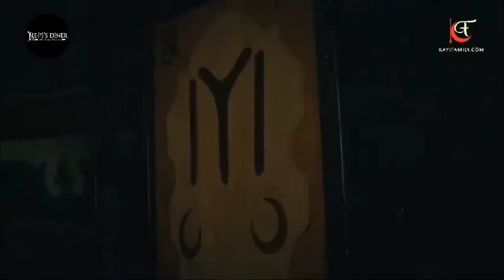Kurulus Osman Season 2 Episode 6 with English Subtitles Part 3